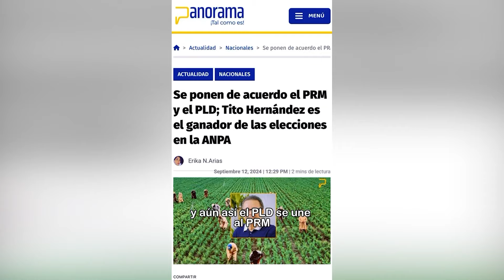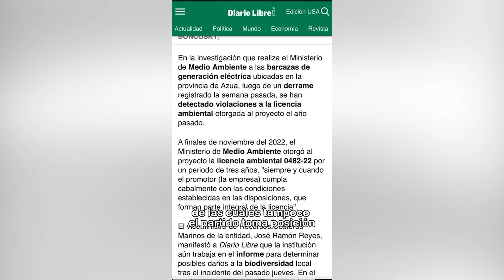OTRA RENUNCIA QUE ESTREMECE AL PLD